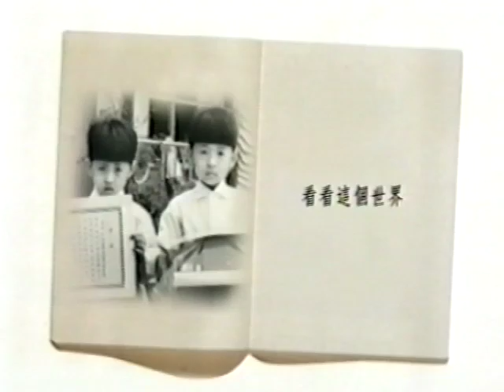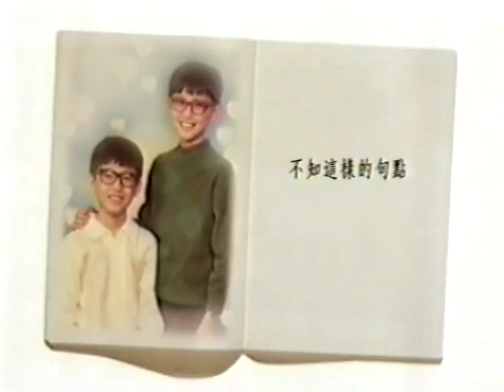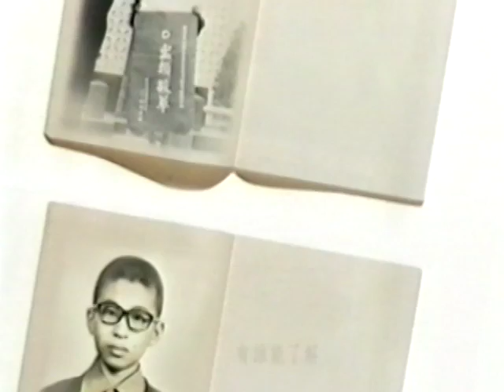2001 蔡淳 這個世界以後 MTV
2001 蔡淳 這個世界以後 MTV 紀念蔡藍欽